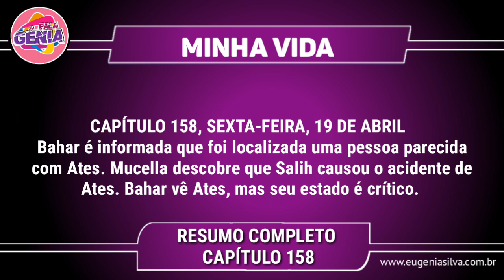Minha Vida 19/04/19 (19 de Abril ) Sexta-Feira (Capítulo 158) Resumo Completo